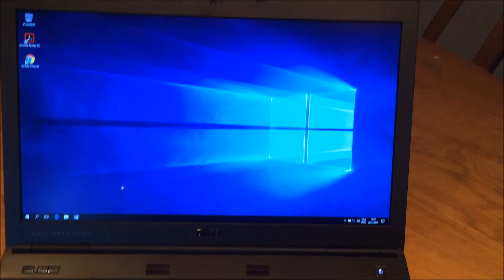Starting up the old Dell Precision M6600 in 13 seconds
This video shows you how an old Dell Precision M660 with a SATA disk can start-up with a good configured Windows 10 version 1607 within 13 seconds. In this video it's 15, but it took me about 2 second to override the configuration option. Thats also off now. Fantastic product Windows 10 & I advise everyone to upgrade there older Windows 7 or Windows 8 laptops, tablets, or desktops with the media upgrade tool, while it's still possible. Happy working with Windows 10 !
इस वीडियो कैसे एक sata डिस्क के साथ एक पुराने डेल प्रेसिजन M660 स्टार्ट-अप कर सकते हैं एक अच्छा विन्यस्त किया विंडोज 10 संस्करण 1607 13 सेकंड के भीतर के साथ आपको पता चलता है। इस वीडियो में यह 15 है, लेकिन यह मेरे बारे में 2 सेकंड ले लिया विन्यास विकल्प ओवरराइड करने के लिए। Thats भी अब बंद। शानदार उत्पाद विंडोज 10 और मैं सलाह वहाँ मीडिया के उन्नयन के उपकरण के साथ पुराने विंडोज 7 या विंडोज 8 लैपटॉप, टैबलेट, या डेस्कटॉप के उन्नयन के लिए हर किसी को है, जबकि यह अभी भी संभव है। मुबारक विंडोज 10 के साथ काम!
此视频显示了带有SATA磁盘的旧Dell Precision M660如何在13秒内启动配置好的Windows 10 1607版本。 在这个视频中是15，但它花了我大约2秒，以覆盖配置选项。 现在也是。 神奇的产品Windows 10和我建议大家使用媒体升级工具升级更旧的Windows 7或Windows 8笔记本电脑，平板电脑或台式机，虽然仍然可能。 快乐使用Windows 10！
このビデオでは、SATAディスクを搭載した古いDell Precision M660を、13秒以内にWindows 10バージョン1607を正しく起動して起動する方法を説明します。 この動画では15ですが、設定オプションを無効にするには約2秒かかりました。 それは今もオフです。 素晴らしい製品Windows 10＆私は古いWindows 7またはWindows 8のラップトップ、タブレット、またはデスクトップをメディアアップグレードツールでアップグレードすることをお勧めします。 Windows 10でうれしいこと！
Это видео показывает, как старый Dell Precision M660 с диском SATA может запуск с хорошей сконфигурированной для Windows 10 версии 1607 в течение 13 секунд. В этом видео, это 15, но у меня ушло около 2 секунды, чтобы переопределить параметр конфигурации. То же выключен в настоящее время. Фантастический продукт для Windows 10 и я советую всем, чтобы обновить там старые Windows 7 или Windows 8 ноутбуков, планшетных ПК или настольных компьютеров с помощью средства обновления средств массовой информации, в то время как это все-таки возможно. Счастливая пара, работающих с Windows 10!
Este video muestra cómo un viejo Dell Precision M660 con un disco SATA puede arrancar con una buena versión de Windows 10 configurada en 1607 en 13 segundos. En este video es 15, pero me tomó alrededor de 2 segundos para anular la opción de configuración. Eso también está fuera ahora. Fantástico producto Windows 10 y yo aconsejamos a todos que actualicen sus computadoras portátiles, tablets o computadoras de escritorio Windows 7 o Windows 8 con la herramienta de actualización de medios, mientras todavía es posible. ¡Feliz trabajo con Windows 10!
이 비디오는 SATA 디스크가있는 구형 Dell Precision M660이 13 초 내에 Windows 10 버전 1607을 구성하여 어떻게 시작될 수 있는지 보여줍니다. 이 비디오에서는 15이지만 구성 옵션을 무시하는 데 약 2 초가 걸렸습니다. 그것도 지금 떨어져있어. 환상적인 제품 Windows 10 및 이전 버전의 Windows 7 또는 Windows 8 노트북, 태블릿 또는 데스크톱을 미디어 업그레이드 도구로 업그레이드하는 것이 좋습니다. 그래도 가능합니다. Windows 10과 함께 즐거운 시간을 보내십시오!
Bu video, bir SATA diskli eski bir Dell Precision M660'ın 13 saniye içinde iyi yapılandırılmış bir Windows 10 sürüm 1607 ile nasıl başlatılacağını size gösterir. Bu videoda 15, ancak yapılandırma seçeneğini geçersiz kılmak yaklaşık 2 saniye sürdü. Bu da şimdi kapalı. Harika bir ürün Windows 10 & herkese, eski Windows 7 veya Windows 8 dizüstü bilgisayarları, tabletleri veya medya yükseltme aracıyla masaüstleri yükseltmesini öneriyorum, ancak yine de mümkün. Windows 10 ile mutlu bir çalışma!
Este vídeo mostra como um velho Dell Precision M660 com um disco SATA pode ser iniciado com uma versão configurada do Windows 10 1607 dentro de 13 segundos. Neste vídeo é 15, mas demorou cerca de 2 segundos para substituir a opção de configuração. Isso também está fora agora. Fantástico produto Windows 10 & I aconselhar todos para atualizar há mais velhos Windows 7 ou Windows 8 laptops, tablets ou desktops com a ferramenta de atualização de mídia, enquanto ainda é possível. Feliz trabalhar com o Windows 10!
هذا الفيديو يظهر لك كيف يمكن لديل الدقة M660 القديم مع قرص SATA يمكن البدء مع جيدة تكوين Windows 10 نسخة 1607 في 13 ثانية. في هذا الفيديو انها 15، ولكن استغرق مني حوالي 2 ثانية لتجاوز خيار التكوين. ولهذا أيضا من الآن. منتج رائع ويندوز 10 وأنصح الجميع للارتقاء هناك كبار السن ويندوز 7 أو ويندوز 8 أجهزة الكمبيوتر المحمولة، وأقراص، أو أجهزة الكمبيوتر المكتبية مع أداة الترقية وسائل الإعلام، في حين أنه لا يزال من الممكن. سعيد العمل مع ويندوز 10!
Video ini menunjukkan Anda bagaimana Dell Precision M660 tua dengan disk SATA dapat start-up dengan baik dikonfigurasi Windows 10 versi 1607 yang berjarak 13 detik. Dalam video ini itu 15, tapi aku butuh waktu sekitar 2 detik untuk mengabaikan opsi konfigurasi. Thats di juga off sekarang. Fantastis produk Windows 10 & Saya menyarankan semua orang untuk meng-upgrade ada yang lebih tua Windows 7 atau Windows 8 laptop, tablet, atau desktop dengan alat peningkatan media, sementara itu masih mungkin. Senang bekerja dengan Windows 10!